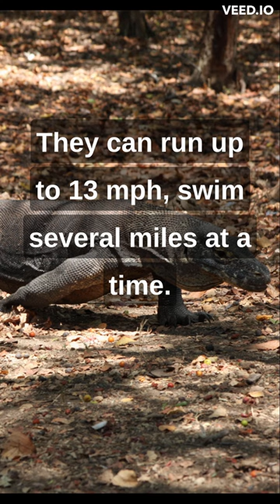Komodo dragon facts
Komodo dragons are the world's largest living lizards, measuring up to 10 feet long and weighing up to 150 pounds. They can run up to 13 mph and swim several miles at a time. Komodo dragons are carnivorous and have venomous saliva that can paralyze their prey. They are also able to detect carrion from up to 5 miles away. Komodo dragons are found only on the Indonesian islands of Komodo, Rinca, Flores, and Gili Motang. They are listed as a vulnerable species due to habitat loss and poaching. Komodo dragons are solitary animals and live up to 30 years in the wild.